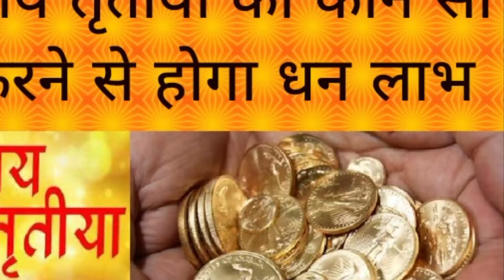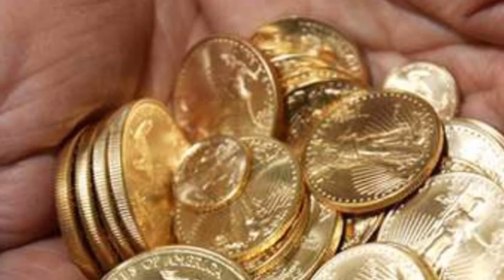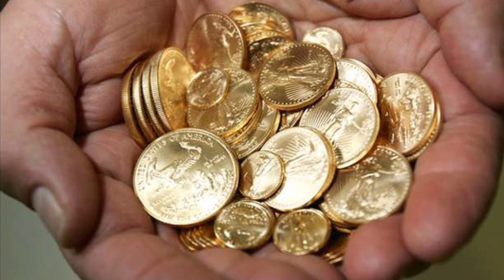करो अक्षय तृतीया को यह उपाय होगा धन लाभ